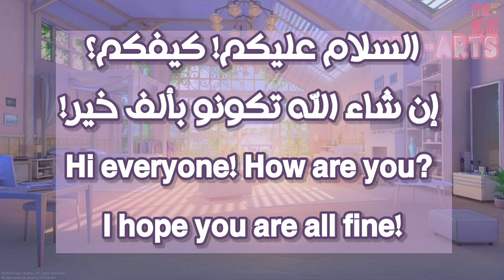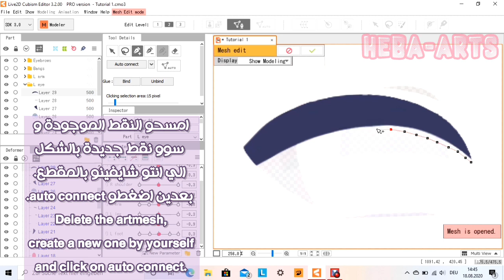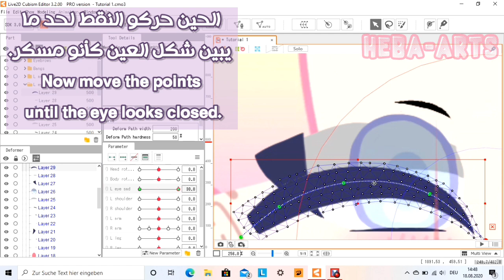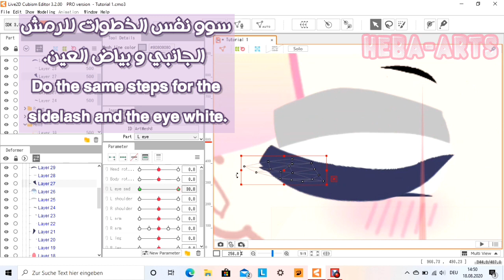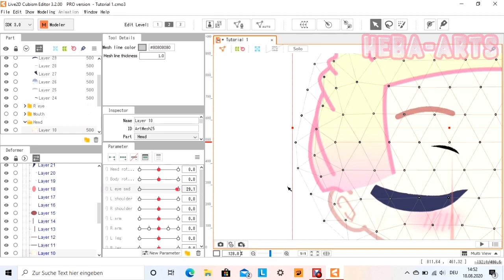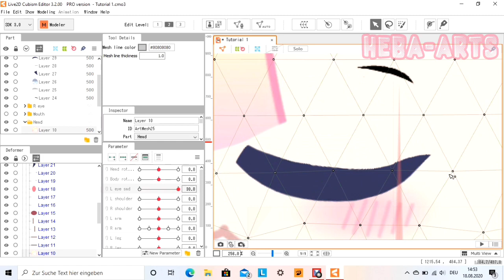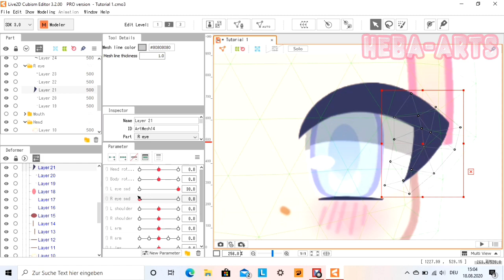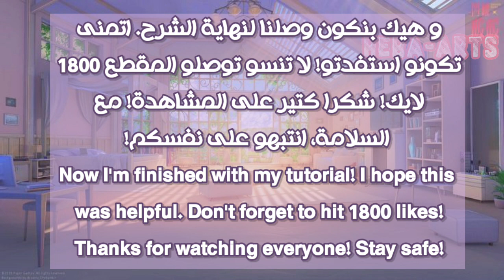Live2d eye blinking tutorial || كيف تغمض و تفتح العين فبرنامج live2d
شرح live2d (الأجزاء السابقة)

الأغاني المستخدمة:
Used songs:
- Miss wanna die [Musicbox]
- No friends nightcore
- Cartoon Howling [NCS]
- Legends never die Alan walker cover